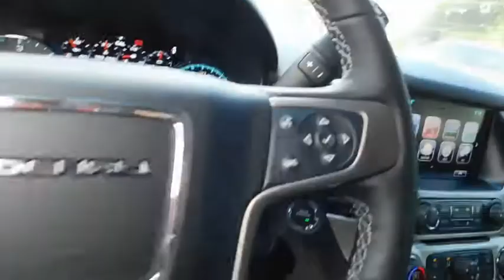2019 GMC Yukon Durham, Chapel Hill, Raleigh, Cary, Apex, NC G116440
2019 GMC Yukon
2019 GMC Yukon 4WD 4dr Denali - Stock#: G116440 - VIN#: 1GKS2CKJ7KR116440

409 S Roxboro St.

Nav System, Heated Leather Seats, Third Row Seat, DENALI ULTIMATE PACKAGE, WHEELS, 22 X 9 (55.9 CM X 22.9) 6-S... TRANSMISSION, 10-SPEED AUTOMATIC, ENGINE, 6.2L ECOTEC3 V8. SUMMIT WHITE exterior and JET BLACK interior, Denali trim KEY FEATURES INCLUDE: Leather Seats, Third Row Seat, Quad Bucket Seats. 4x4, Remote Trunk Release, Privacy Glass, Keyless Entry, Steering Wheel Controls, Electronic Stability Control, Heated Mirrors. OPTION PACKAGES: DENALI ULTIMATE PACKAGE includes (PCJ) Open Road Package contents: additional 9 months of SiriusXM Radio and NavTraffic service, (CF5) power sunroof, (U42) rear seat entertainment system, (UTT) Enhanced Security Package contents: (UTR) self-powered horn, (UTV) interior movement and (UTU) vehicle inclination sensors, (BRS) power-retractable assist steps, (Y66) Adaptive Cruise Control - Advanced with (UGN) Forward Automatic Braking and (JB1) 4-wheel antilock, 4-wheel disc brakes, and (SII) 22 bright aluminum wheels with Midnight Silver premium paint, ENTERTAINMENT SYSTEM, REAR SEAT BLU-RAY/DVD with remote control, overhead display, Wi-Fi wireless projection capability, two 2-channel wireless digital headphones, auxiliary HDMI/MHL audio/video input and 2 USB ports, WHEELS, 22 X 9 (55.9 CM X 22.9) 6-SPOKE CHROME, ENHANCED SECURITY PACKAGE body security content, includes (UTR) self-powered horn, (UTV) interior movement and (UTU) vehicle inclination sensors, door and liftgate lock shields and glass break sensors in rear quarter glass and liftgate window, removes sunglass holder and conversation mirror from overhead console, AUDIO SYSTEM, 8 DIAGONAL COLOR TOUCH SCREEN NAVIGATION WITH GMC INFOTAINMENT SYSTEM AM/FM/SiriusXM stereo with seek-and-scan and digital clock GMC Denali with SUMMIT WHITE exterior and JET BLACK interior features a 8 Cylinder Engine with 420 HP at 5600 RPM*. Horsepower calculations based on trim engine configuration. Please confirm the accuracy of the included equipment by calling us prior to purchase.